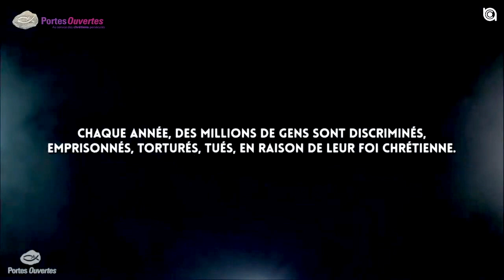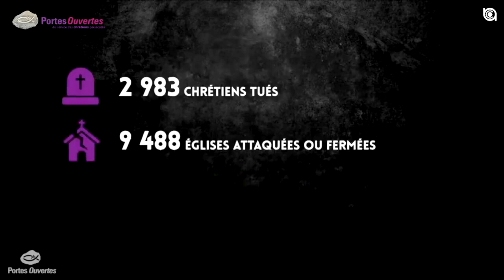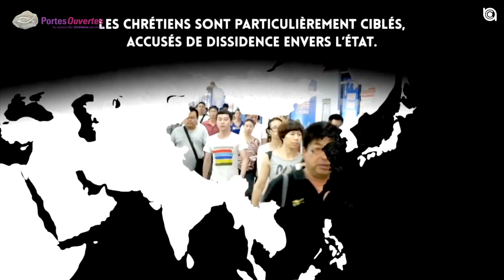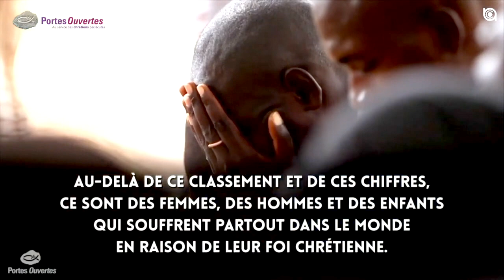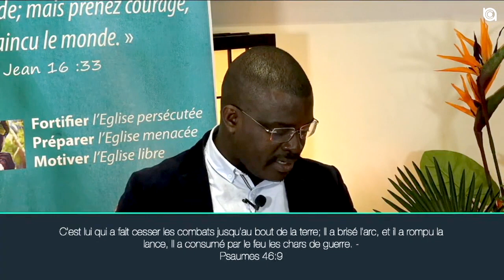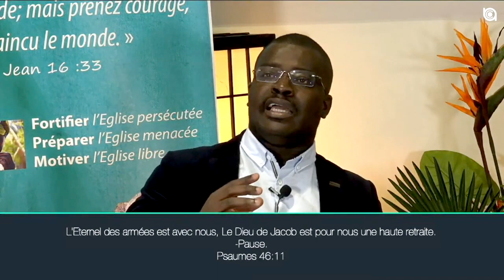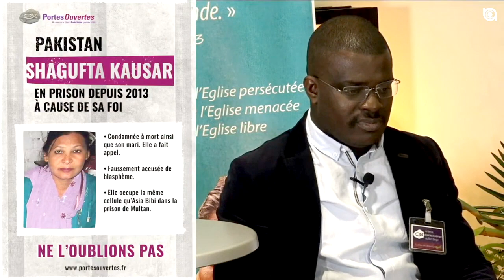L'église persécutée - Jonathan Awo - 06/12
🔘 QUI SOMMES-NOUS ?